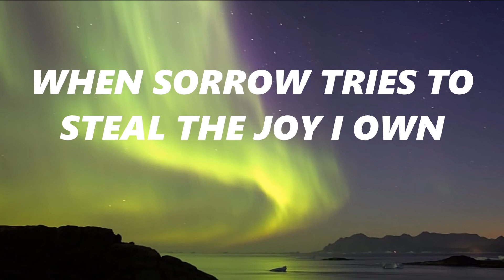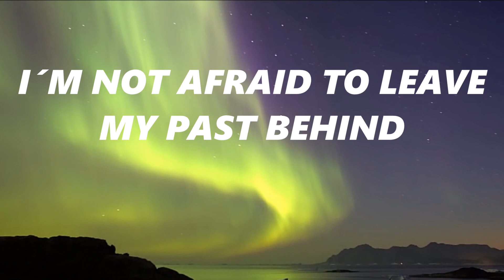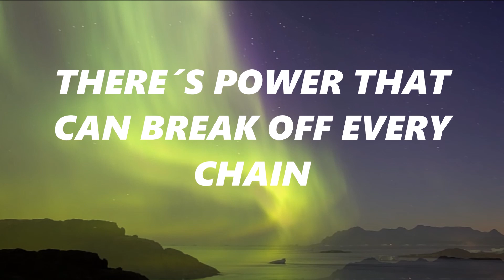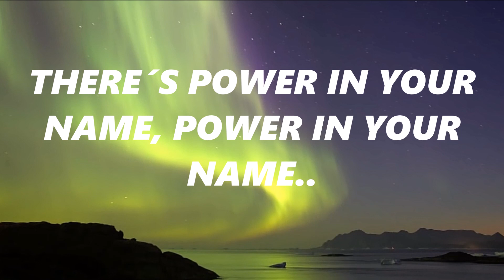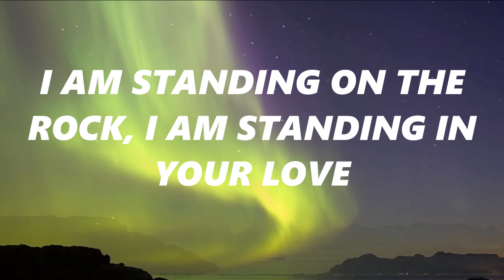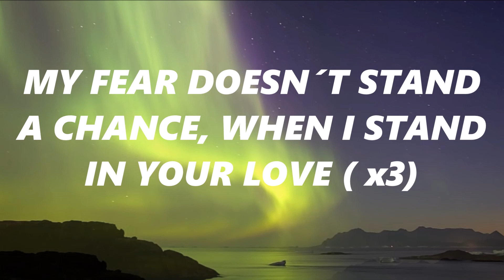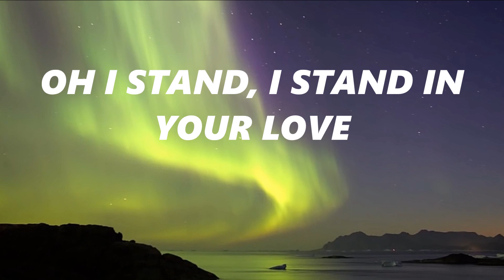Stand in your love - Gateway Worship ( Lyrics)